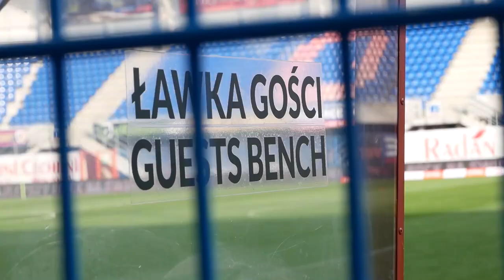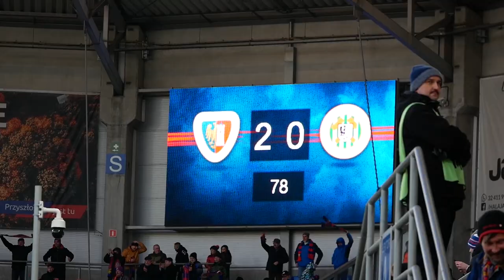Kulisy spotkania Piast Gliwice - KGHM Zagłębie Lubin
Spotkanie 21. kolejki PKO Ekstraklasy nie poszło po myśli Miedziowych, którzy przegrali w Gliwicach 0:2. Zapraszamy na premierowe kulisy w 2020 roku.